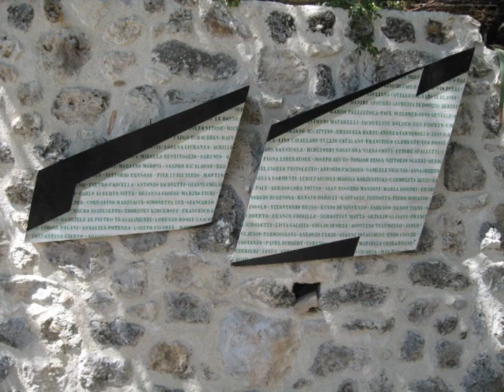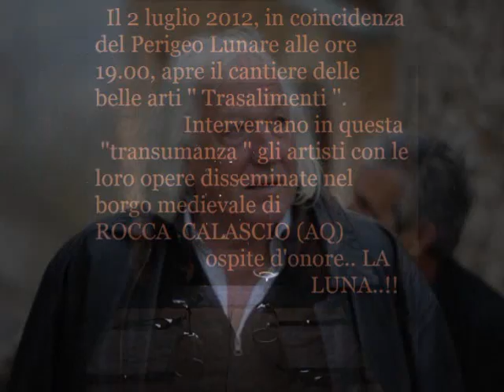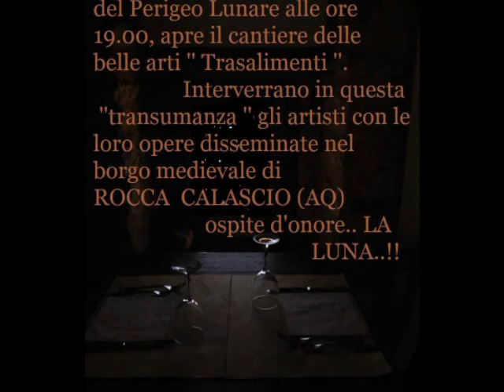RECLAME per Trasalimenti ROCCA CALASCIO 2012